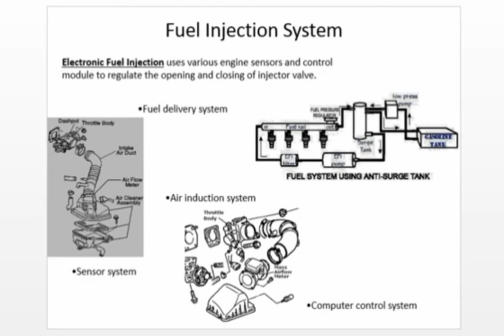EFI Electronic Fuel Injection Course Lecture 07 | Topic Fuel Injection System tutorial in Urdu/Hindi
EFI Auto Electrician Course In Rawalpindi, Pakistan
Auto Electrician is there to service, maintain, check up, repair, and change electric and electronic devices and systems on the vehicle. A good and reliable auto electrician should know how to set up electric installations and network equipment on the cat based on the sketches; how to detect and remove installation and network equipment malfunctions.Also, this tradesman should perform quality control for the electrical work performed, considering the norms and regulations.Within the auto electric trade courses, International College of Technical Education has a six-month auto electrician course to offer. Having finished this course, each student will be able to identify the types and elements of electric installations, and network equipment; to differ the electric symbols, and explain how the electric installations are set up on a vehicle.The school also incorporates introducing the students to the procedures and rules of connecting electric and electronic devices to the installations, as well as to differ the types and uses of the tools, and devices which build and set up the electric installation and network equipment. Apart from theoretical representation of these procedures, the students will also be trained to set up and connect electric and electronic devices on the installations, to check the regularity of the installations, and use the appropriate tools.The auto electrician course in International College of Technical Education offers you the chance to learn about terms such as ECU, and CPU, learn what system sensors are, and explain how they work (coolant fluid temperature sensor, air temperature and flow sensor).In our school you will learn what an encoder is, how it functions, what is Hall effect, what is a “Knock” sensor, and what is the purpose of the sensor for the car speed.This training for auto electrician is the best and the most comprehensive possible offer.It is a reliable and high-quality course to prepare you for this trade, highly in demand.The practice within this training is certainly the most important segment. You can have the practice in a shop that ICTE Institute cooperates with, and it is not included in the course fee. Within the course fee we have included the textbook, the final exams, and a certified diploma.

EFI Auto Electrician Course Contents:
1:Tools

2:Special purpose tools

3:Measureing tools

4:Fastening devices and tube fittings

5:Electrical fundamentals

6:Cranking and charging systems

7:Electrical circuits
Diploma in Civil Surveyor
Diploma in Quantity Surveyor
Diploma in Civil Draftman
Diploma in Civil Lab Technician
Diploma in Civil Architecture
Diploma in Civil Engineering One Year
Diploma in Civil Engineering Two Years
OSHA Construction Civil Safety
Electrical Technology Courses
Diploma in Electrical Engineering one year
Diploma in Electrical Engineering Two years
Electrician Course in Rawalpindi
Electrician Course in Lahore
Electrician Course in Peshawar
Telecommunication Technology Courses
Diploma in Telecommunication One year
Diploma in Telecommunication Two years
Diploma in Optical Fiber
Diploma in CCTV technician
Mechanical Technology Courses
Diploma in Mechanical Technology One Year
Diploma in Mechanical Technology Two Years
Diploma in Project Management (DPM)
Diploma in Hotel Management
Diploma in Hospitality Management
Diploma in Quality Assurance (QA)
Diploma in Quality Control (QC)
Diploma in Total Quality Management (TQM)
Diploma in Import & Export Management
Diploma in College and University Management
Diploma in Auditing
Diploma in Accounts Management
Diploma in Fast Food Management
Diploma in Flood Risk Management
Diploma in Guest House Management
Diploma in International Tourism Management
Diploma in Energy Management
Diploma in Library Management
Diploma in Education Planning and Management
Diploma in Management Information System (MIS)